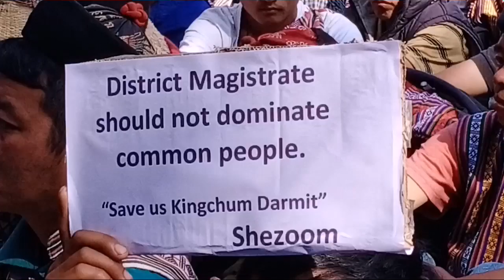Lepcha Community of kalimpong District protest against the District Magistrate in Front of Dm Office